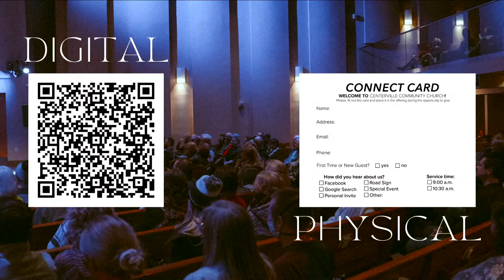Hope Always with Dr. Matthew Sleeth - March 12th, 2023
You matter to Jesus, and you matter to us. We're glad you're joining us online today! If you're new to Centerville Community, we would love to hear from you. Check-in with us by filling out our digital connect card with this